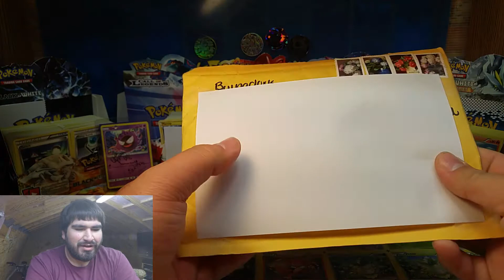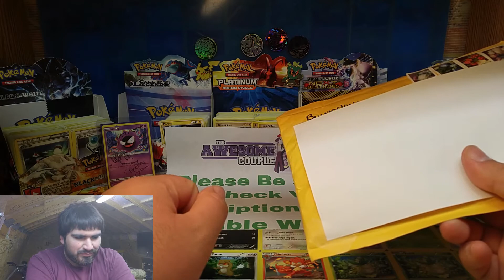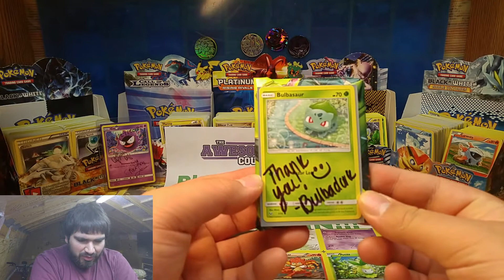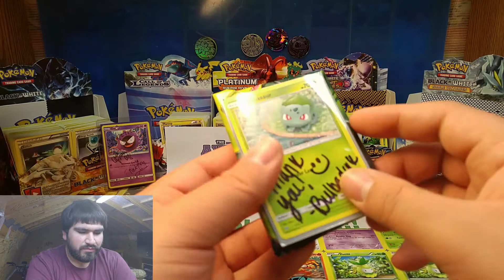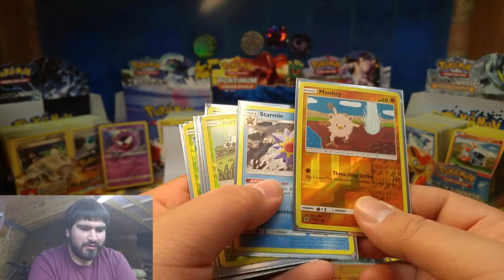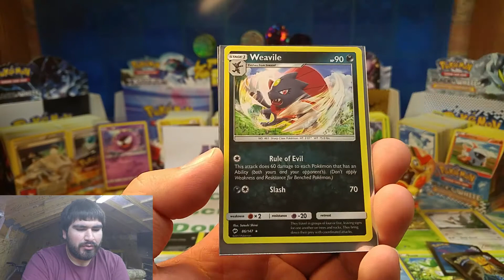Poke Mail Episode 3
In this video I open a bubble mailer containing the winnigs from my pack battle against Bulbadork!

IF YOU ARE LOOKING TO HELP OUT MY CHANNEL AND OR TO PURCHASE POKEMON CARDS AT AFFORDABLE PRICES PLEASE CHECK OUT USE MY CODE ( KeepCollecting ) AT CHECKOUT TO SAVE 10% ON YOUR ORDER ( OVER 20 $ ) ON EVERYTHING ( EXCEPT ) FOR BOOSTER BOXES.

You May Also Feel Free To Donate To My PayPal If You So Choose To ... All Donations Will Go Back Into Buying More Content For This Channel! :)

SHOUTOUTS!